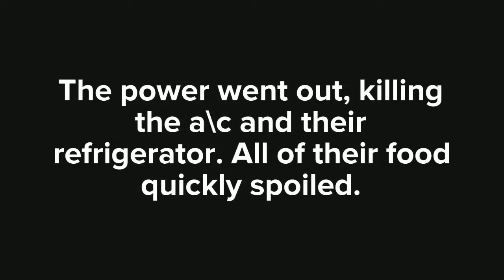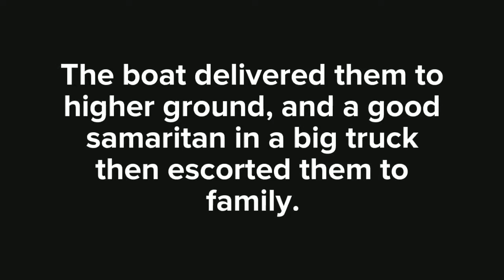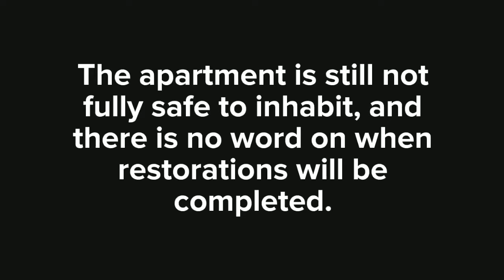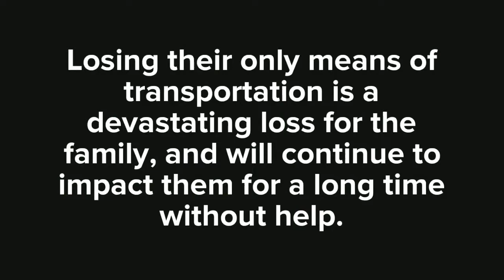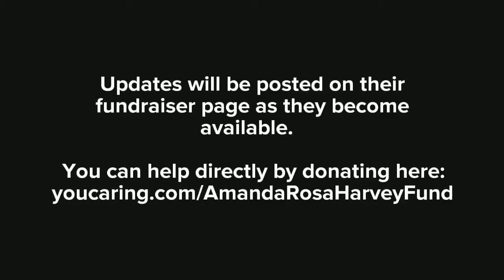Amanda Rosa Family Hurricane Harvey Recovery Fund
Amanda Rosa and her family (including 2 kids, Amanda, and her husband) were caught in Hurricane Harvey in Houston and had to be rescued by boat.   The waters came suddenly and nobody expected them to rise anywhere near as high as they did.  The boat would not allow the cats on board, so they were forced to leave their cats in the apartment for about 2 days with plenty of food and water.  Then, as soon as possible, Amanda valiantly swam back in to get them out when the waters started rising again.

Amanda Rosa is an extremely hardworking and dedicated mother who has already survived great hardships in her personal life.  She is a kind hearted passionate advocate for human rights who has been an invaluable contributor to several major activist organizations in Texas (particularly in the areas of advocating for women and human rights) whom I have worked with personally and respect immensely.

She and her husband have worked in Emergency Medicine for 8 years as an EMT and a Paramedic, directly serving the public's needs, and helping to preserve human life.  Amanda's husband was on duty in his ER nearly around the clock during the hurricane and its aftermath while Amanda stayed with their children and worked to rescue their cats from the apartment.

Amanda's 2006 Nissan Sentra was fully submerged and destroyed by the floodwaters.  There was no time or opportunity to safely move it to higher ground unfortunately, so the loss was total.  Despite all their hard work, they had been unable to afford full coverage so the loss was not at all covered.

Additionally, even though they were on the second floor, all their food spoiled, a lot of furniture was ruined, and clothing was destroyed.  They are receiving some help with food and clothing, but the car is a devastating loss and a major blow to this family's well being as they have no other means of transportation to seek aid, to attend school, and to get to work.

Please consider donating any amount small or large.  Youcaring is a nonprofit service and has the lowest fees in the crowdsharing industry. All funds after the 2.9% plus $0.30 per transaction that youcaring charges go directly to Amanda Rosa and her family to help replace their car and recover from the damage and suffering inflicted by the hurricane.  Thank you so much for your time and any support that you're able to give.  Please share!